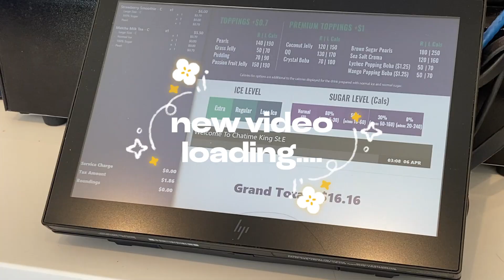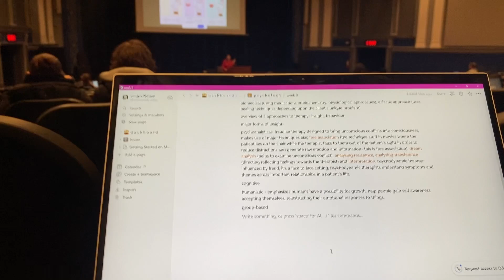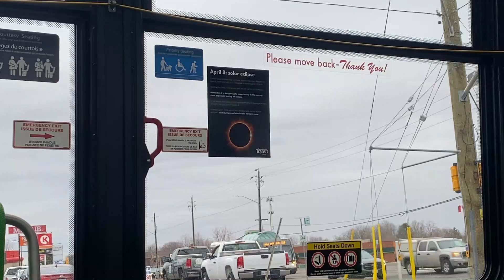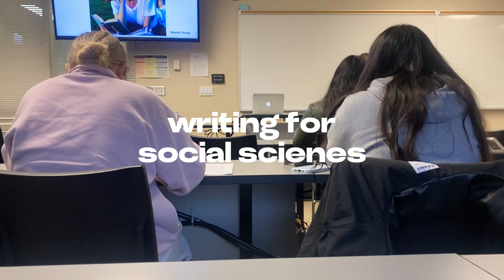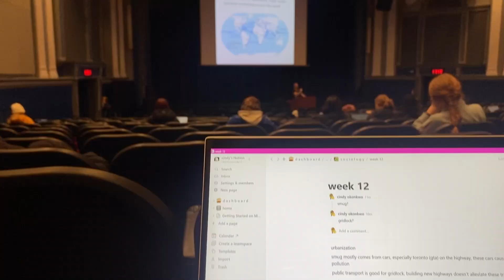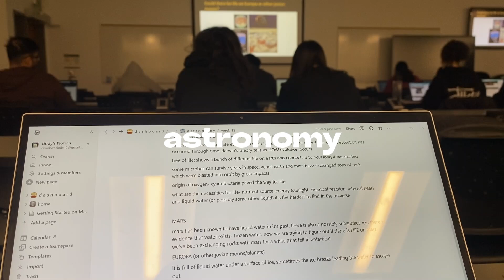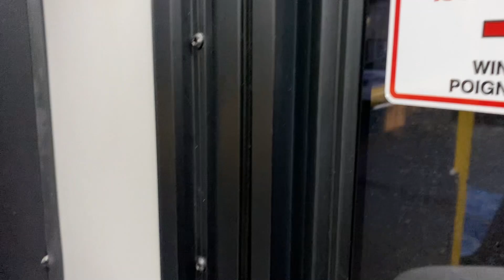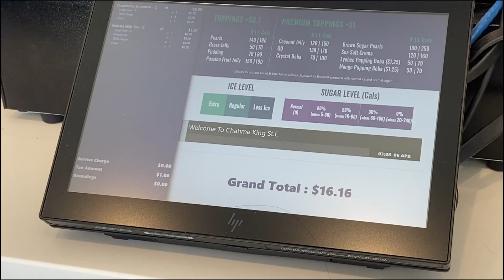꒰ঌ໒꒱pinterest school girl; getting boba, thrifting vlog, uni classes….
hi hi!! hope you enjoyed this messy vlog